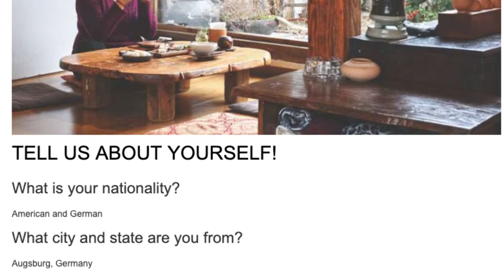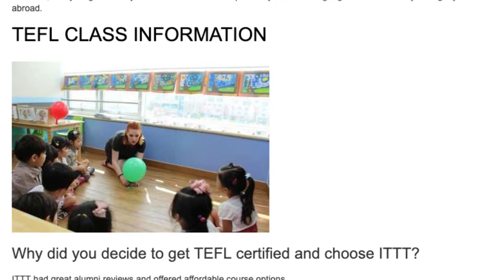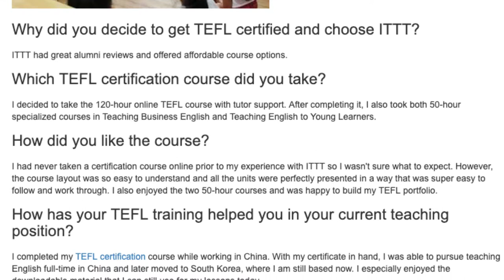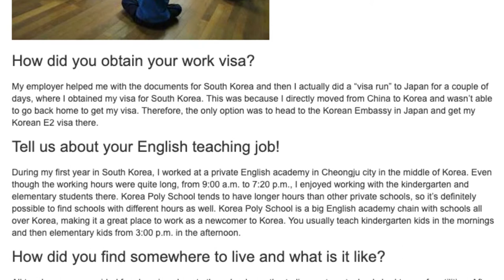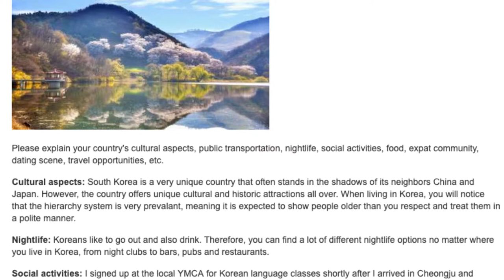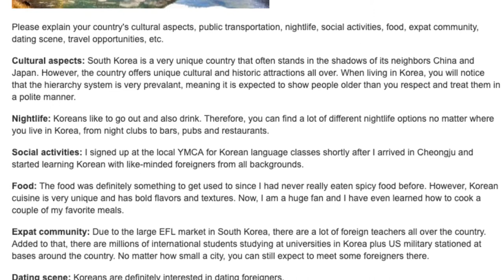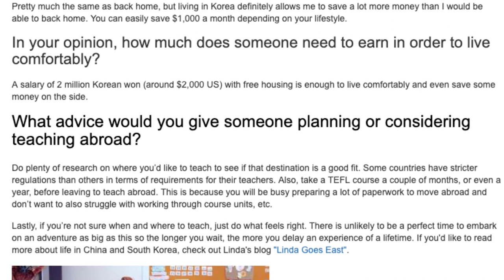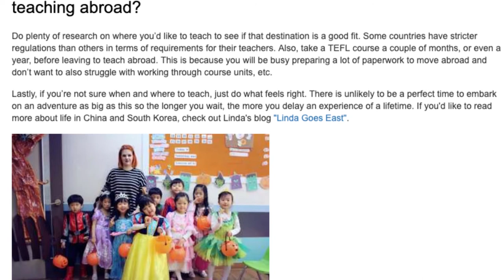Teaching English in South Korea and China - Alumni Report by Linda D. | ITTT TEFL BLOG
Are you interested in teaching English in China or South Korea? Check out this TEFL course alumni report by Linda, who's been teaching English as a foreign language in China and South Korea.